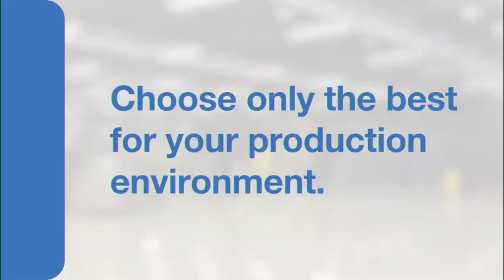New excavator brought to Africa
Industrial and agriculture equipment supplier Smith Power Equipment (SPE), last month expanded its Japanese construction equipment product offering in South Africa to include Kubota’s KX080-3S excavator.